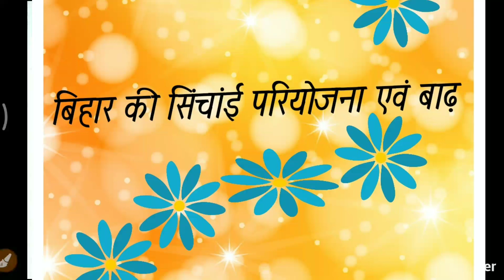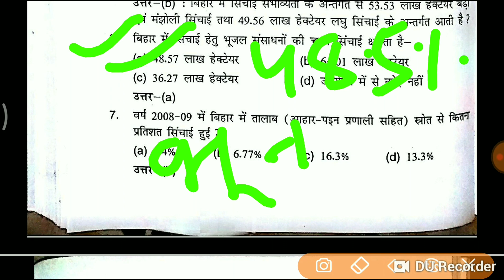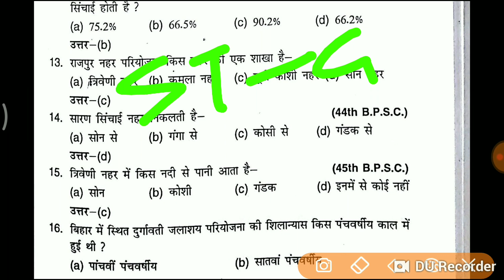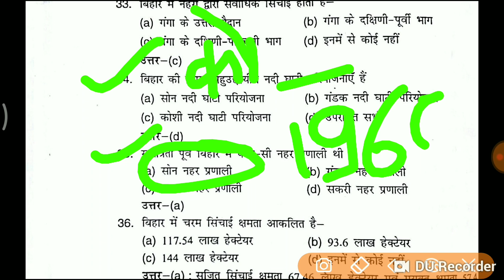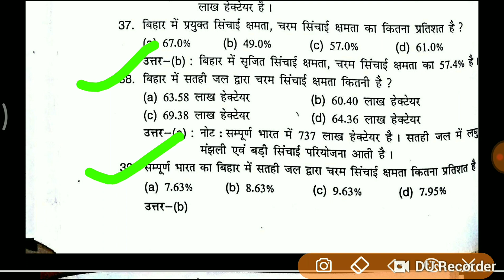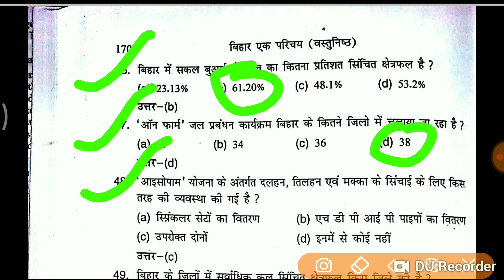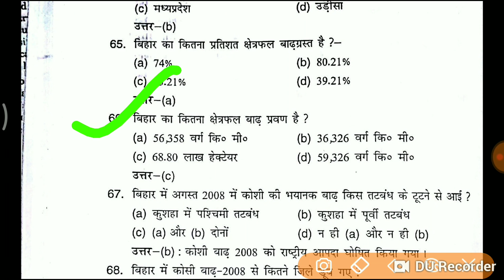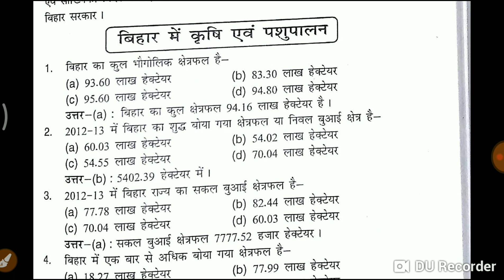बिहार की सिंचाई परियोजना BIHAR KI SINCHAAYI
Most important series for all upcoming bihar state exams